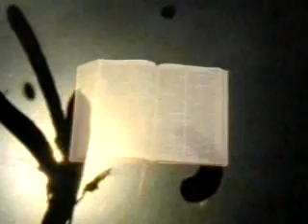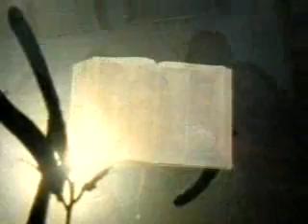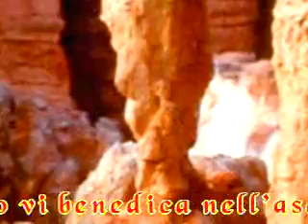MAGGIO 2014 - GIOVEDÌ 09 - Culto a Sant'Apollinare il - 09.03.2014 -